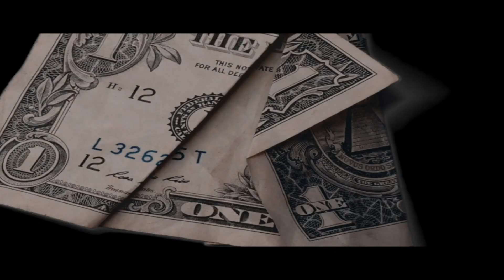Paco Marquez - Rocket Science [OFFICIAL VIDEO]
Dir by Brandon Bryant Films